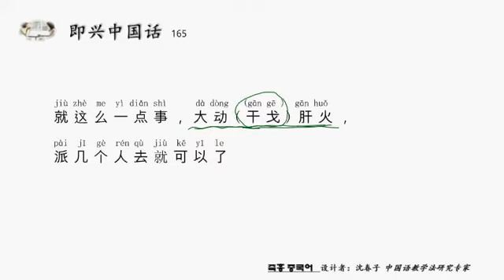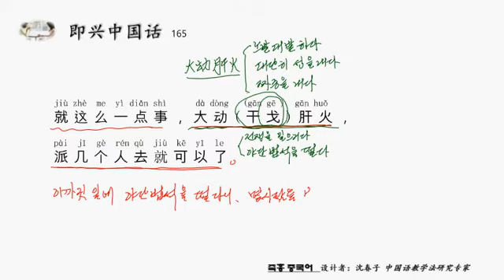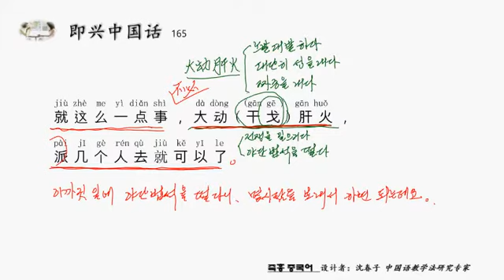즉흥 중국어 한마디 165 노발대발하다